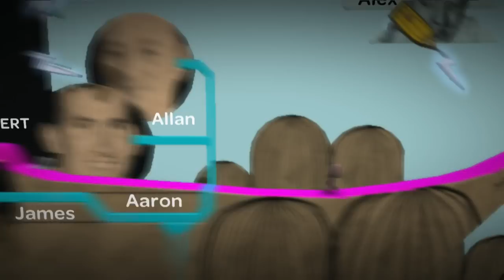LittleBigPlanet - Episode 1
Welcome to my LittleBigPlanet 1 Let's Play! It's been a long time coming, but I am so excited to bring this masterpiece to you guys. LittleBigPlanet 3 is coming really soon for both PlayStation 3 and PlayStation 4 on November 18th, so now is a better time than ever to revisit the original LBP!

LittleBigPlanet is a PlayStation 3 exclusive platformer with the emphasis of creating your own worlds and levels to enjoy with others!

In this episode we learn the basics of the LittleBigPlanet omniverse. Discovering how to dress up, smile, and run around! We meet our first creator; the King, and his lovely wife the Queen.

Want me to make a video on YOUR game?

Thanks so much for watching, if you could take the time to "LIKE" the video, and maybe even comment in the section below with your thoughts on the game, it would be highly appreciated! All the support you give is really awesome and truly helps out with growing the channel.

More information on LittleBigPlanet:
Welcome to LittleBigPlanet™ – a world of infinite possibilities, where imagination becomes reality and the powers of creation are firmly in your hands. If you can think of it, you can create it; if you can create it, you can share it; if you can share it, you can play it – and watch our colorful LittleBigPlanet™ grow and diversify!
It’s a new kind of game that unleashes the creativity in everyone. Design your own character and play over 50 awesome developer levels packed with dangers to navigate, races to win and puzzles to solve. As you play you will learn the skills to build a world of your own by earning creative tools and collecting hundreds of items. Use these items and tools to shape amazing levels of your own, featuring puzzles, challenges, and enemies of your own design. When you are ready, go online to access the LBP community and Share your creations for everyone to play.
LittleBigPlanet™ is a world with no limits – a world that’s yours to shape, build and explore.
LittleBigPlanet, commonly abbreviated LBP, is a puzzle platform video game series created by Media Molecule and published by Sony Computer Entertainment on multiple PlayStation platforms. The series follows the adventures of Sackboy and has a large emphasis on gameplay rather than being story-driven. All of the games in the series put a strong emphasis on user-generated content and are based on the series' tagline "Play, Create, Share". The tagline represents the three core elements of the series; Playing alone or with others online or on the same console, creating new content using the in-game creation tools and sharing creations and discoveries online with other players.
Tarsier Studios, Fireproof Studios and Supermassive Games also contribute to the development of the PlayStation 3 games, creating in-game assets including costumes, backgrounds and stickers.
The series comprises five games across three gaming platforms. The series was launched in 2008 with the PlayStation 3 game, LittleBigPlanet which was followed in 2009 by a PlayStation Portable version of the same name initially developed by SCE Studio Liverpool but later handed to SCE Cambridge Studio. The sequel to the PlayStation 3 version, LittleBigPlanet 2, was released in January 2011 alongside a smaller spin-off title called Sackboy's Prehistoric Moves. A PlayStation Vita game was developed by Tarsier Studios and Double Eleven, released in September 2012. At E3 2014, Sony announced LittleBigPlanet 3, a PlayStation 4 instalment being developed by Sumo Digital and set for release in November 2014. The games are all published by Sony Computer Entertainment.